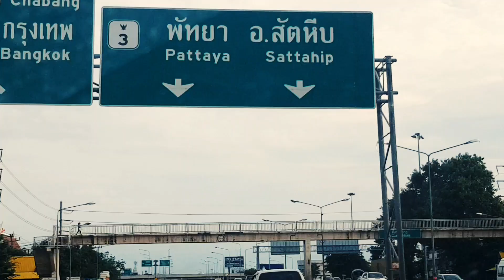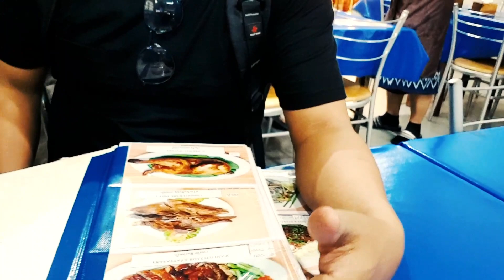PATTAYA, THAILAND | KATANYA SURGANYA PARA PELAUT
Wisata Pelaut kali ini menggoda Iman Jon
Salam Indonesian Seafarers